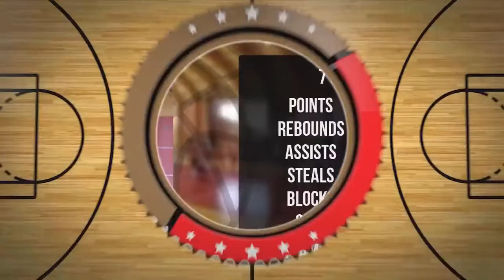Kuba Skoczółek Player Mixtape DC77 Brzesko 2022